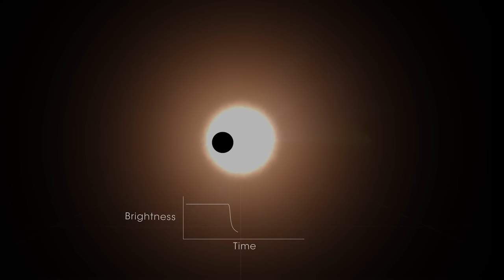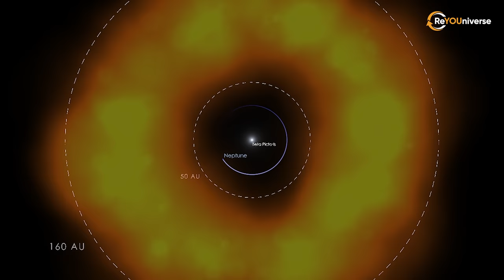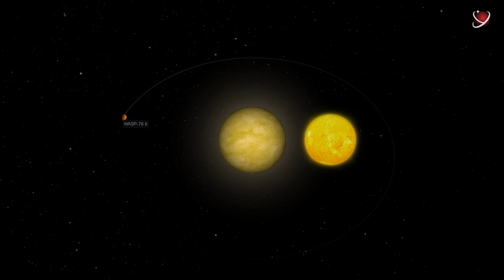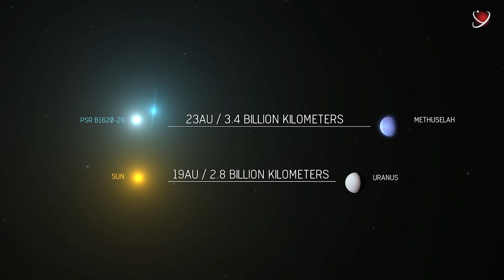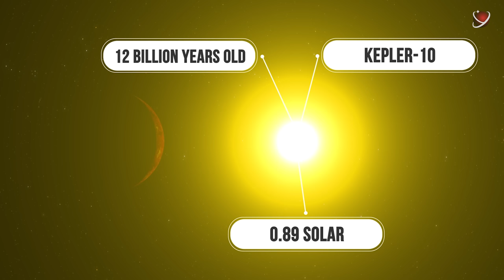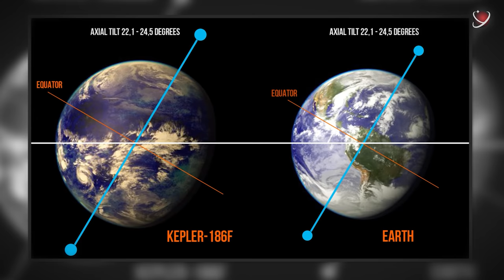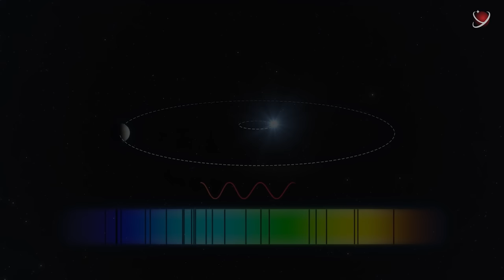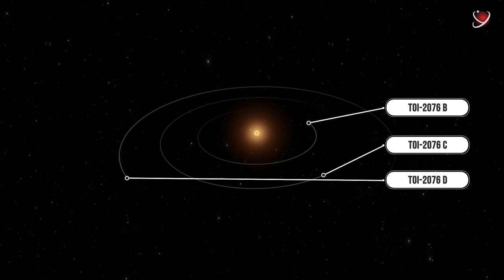20 Planets Outside The Solar System. The Exoplanets part 2 | ReYOUniverse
Earth. A planet we know so much and so little about at the same time. This huge 6 septillion kilogram stone became our little home in the vast universe. For us, this place is the most familiar and comfortable. And the fact that it’s just a grain in a massive structure full of mysteries is mindblowing. But is this the best thing that nature can create? Sextillions of extrasolar planets are sextillions of chances for the existence of a new and different world. But what is this world like? Is it similar to ours?... Or perhaps different?

Get ready for an exciting journey to the most breathtaking worlds of our universe. Even some unbelievable worlds…

Just imagine gigantic planets, some of them even more massive than their parent stars! How big are they? Why are they like this? Or terrible exoplanets with extreme conditions where temperatures can rise up to 1500 degrees Celsius; or the very first planet in the universe that is almost 13 billion years old! What could have happened to it during all this time? And of course, some potentially livable planets with much better conditions than here on earth! These planets are made for life! Just imagine what life could be like there! Documentary 2022.

Worlds outside the solar system.

Timecode:
00:00 Intro
01:43 Exoplanets
03:21 WD 1856 b
08:11 GJ 1132 b
13:30 The Beta Pictoris System
20:33 WASP-121 b
25:33 TrES-4 A b
30:42 WASP-76 b
35:25 WASP-103 b
39:10 PSR B1620−26 b
55:00 HD 80606 b
58:01 Kepler-10 b
50:18  PSRB1257+12 c
01:01:44 GJ 357 d
01:05:20 L 98-59 System
01:11:20 Kepler 186 f
01:16:18 Kepler-22 b
01:20:50 Kepler-438 b
01:25:35 Gliese 832 c
01:29:43 Gliese 436 b
01:37:24 55 Cancri e
01:42:35 TOI-2076 b